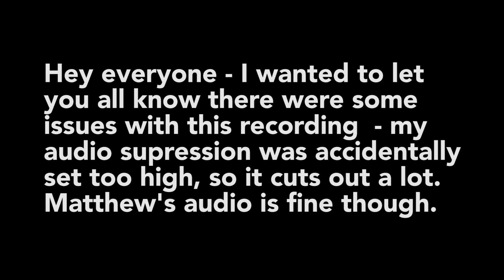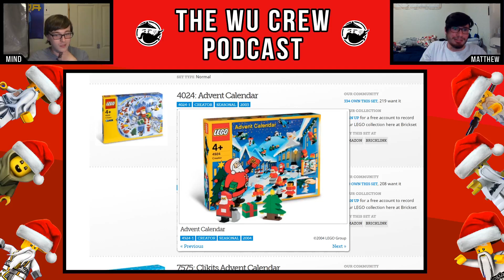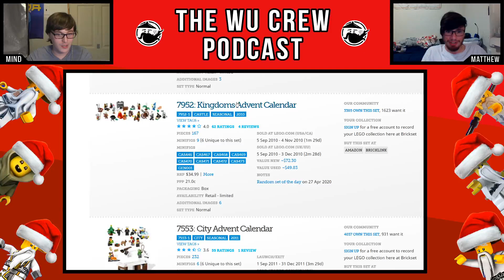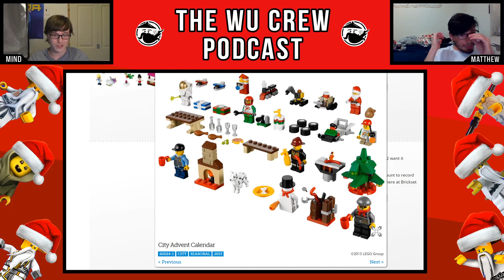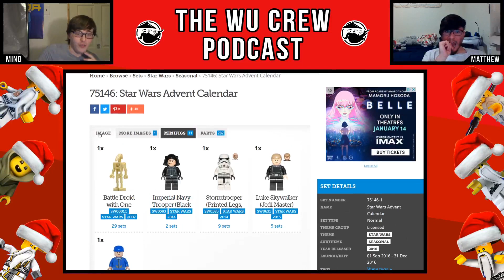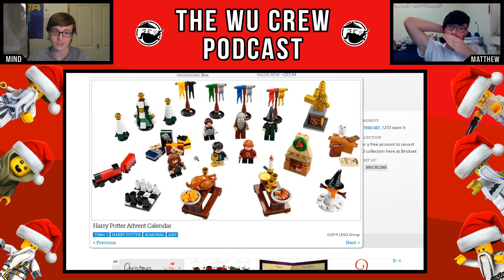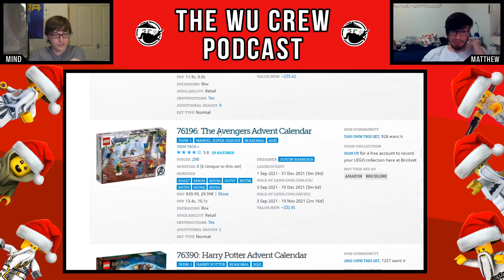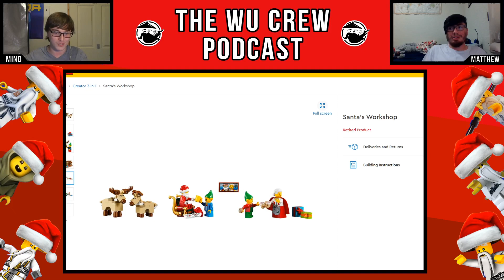Looking back at LEGO Advent Calendars | Wu Crew Podcast Holiday Special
For this year's Wu Crew Podcast Holiday Special, Mind and Matthew take a look back at previous LEGO Advent Calendars and talk about what they did right and wrong.

A huge thank you to my channel members:
Golden Dr. Julien Tier:

Pyro Whipper Tier:
-Suntan
-garfield
-Tumbleweed 3D

Sensei Wu Tier:
-Zech9579
-Sudowoodo Bricks
-Zane Fan
-The Brix Reviews
-Nicholas Miller
-NinPogGo
-Stud Films
-guylego
-riolugaming 50
-doodlebricks
-HiveMind
-Hotdog
-Nate Fiedler
-dbx brix
-henfrig
-DAVINVLOGS
-"Matthew"
-juju bricks
-Brother from another Brick
-LuketheDuke 424
-Bingus
-crazytoadgaming
-MoabOG
-Miles Alimario
-ShezzyZ
-lightning chicken
-A fun
-SpenceD03
-TJPro101